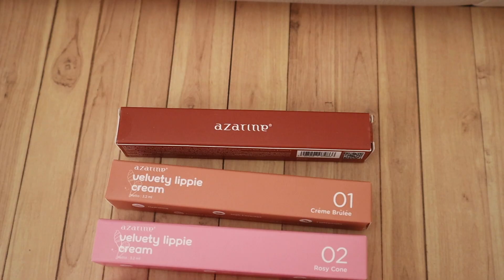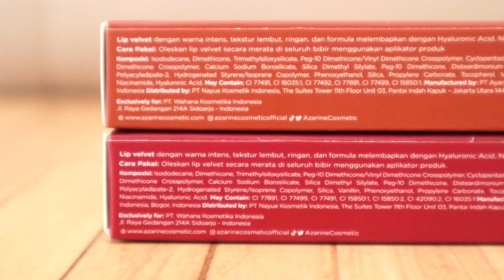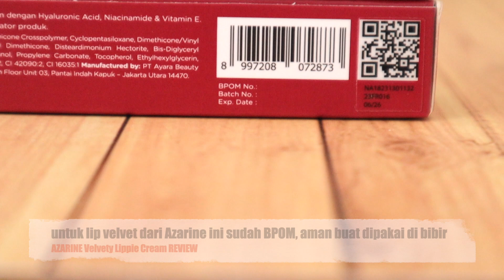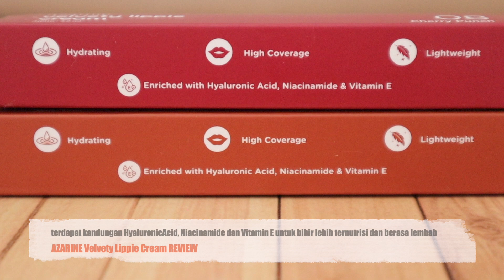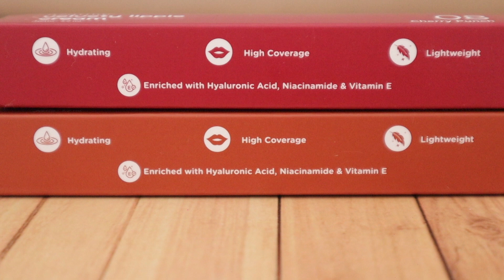TERBARU ! AZARINE VELVETY LIPPIE CREAM |SUPER RINGAN DAN PIGMENTED UNTUK BIBIR GELAP |Maria Soelisty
Hai😃
hari ini aku mau review ini salah satu yang banyak di request juga nih dari Azarine yang Velvety Lippie Creamnya💋 aku beli beberapa shade yang menurutku bisa aku rekomendasikan, ada warna nude natural dan juga bold , so sekalian buat ombre lips juga hehe..
yang pasti teksture velvetnya ringan banget di bibir dan pigmented nih warna2nya jadi cocok buat tipe bibir yang gelap/ pinggirannya gelap kayak aku🥹 so stay tune ya, sore ini up jam 5 di channelku @MariaSoelisty , enjoy❤️

PRODUK :
Azarine Velvety Lippie Cream

TONTON JUGA :
Battle Azarine Velvety Lippie Cream VS Rosé All Day Lip Mousse Records

PRELOVED KOSMETIK LIKE NEW : shopee.co.id/maria_hety